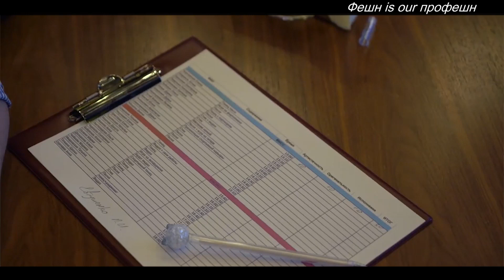Как провести конкурс красоты в период пандемии? Тренды "Мельницы Моды". Фешн isour профешн,вып.124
Фешн is our профешн с Ксенией Голд
1.Интервью с организаторами Мисс и Миссис Минск - Алёной Лобановой и Алексеем Грекулом
2.Модные тренды Мельницы Моды